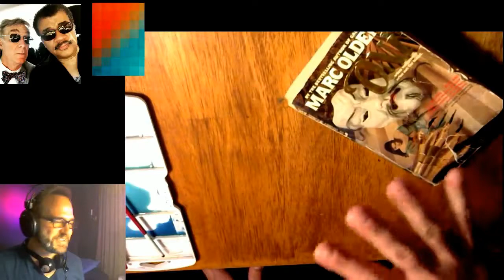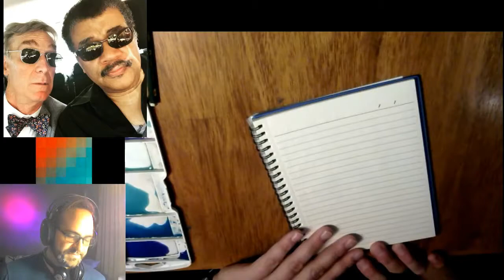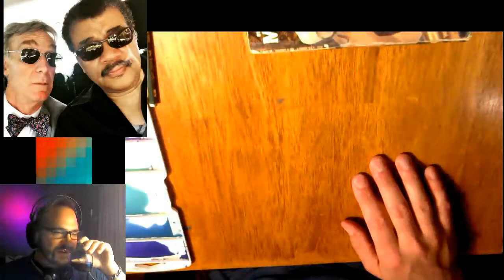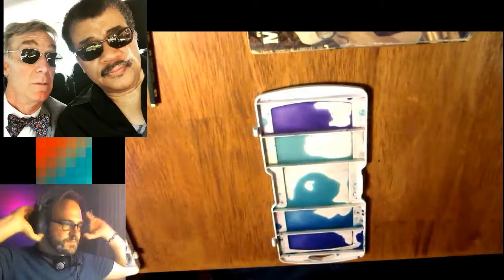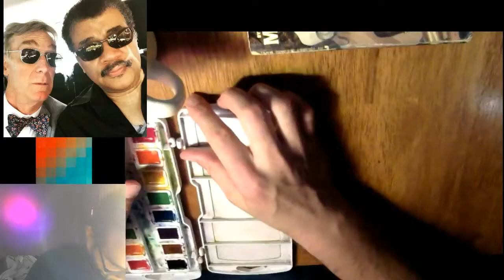Science Bros Neil deGrasse Tyson and Bill Nye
Timelapse of: Bill Nye da Science Gai vs Neil DeBadasse Tyson